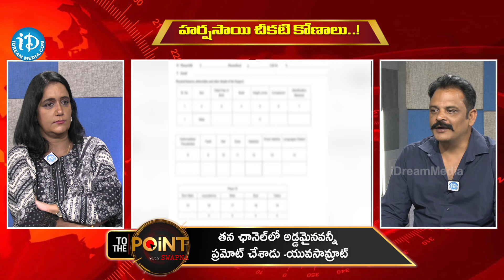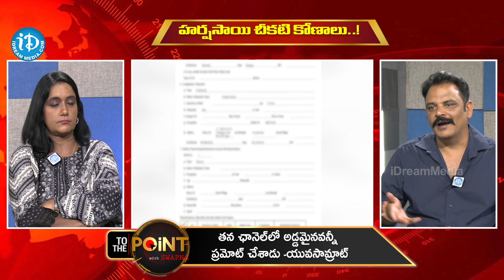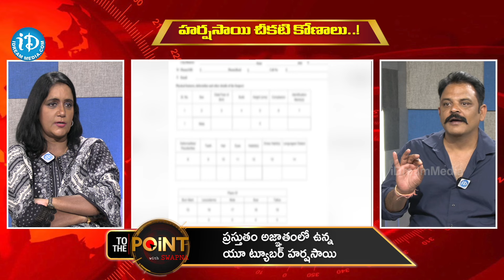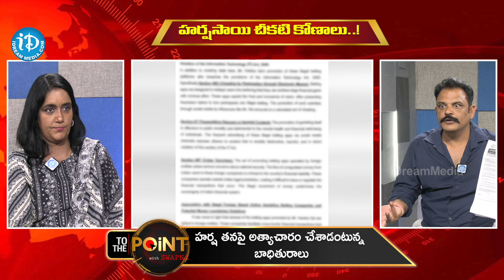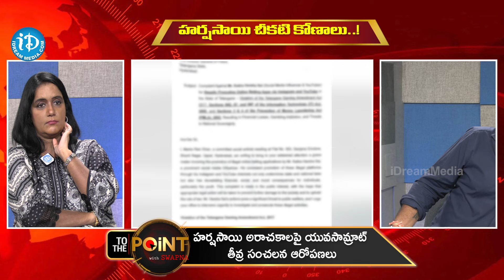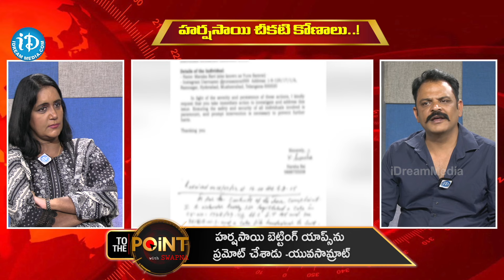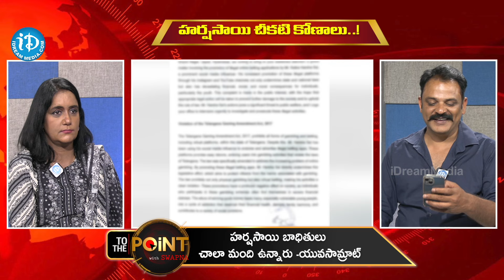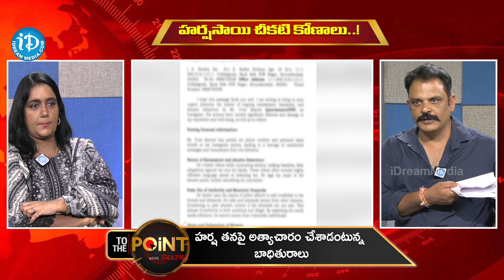వాడు ఒక్క పెద్ద దొం** Special Debate On Harsha Sai Issue | Harsha Sai Latest News | iDream Exclusive